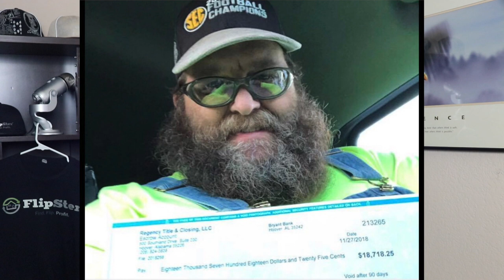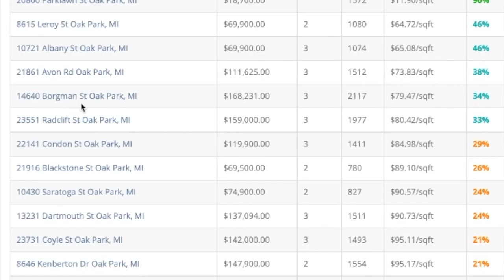Do You Have What It Takes To Flip Houses?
Do you have what it takes to flip houses? Learn the 7 signs that you’d pick it up quickly and be really good at it.

AMAZON BEST SELLING BOOK: - How to Make A Million Dollars A Year Flipping Houses: